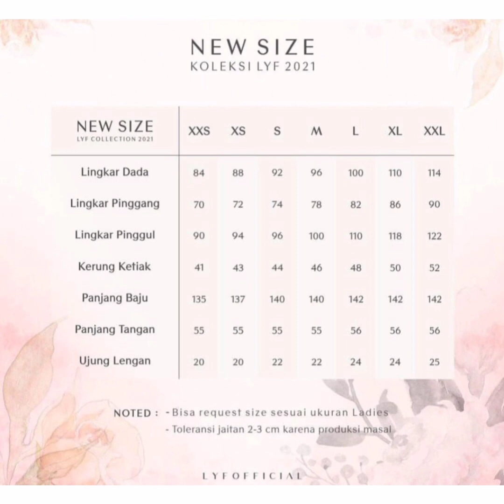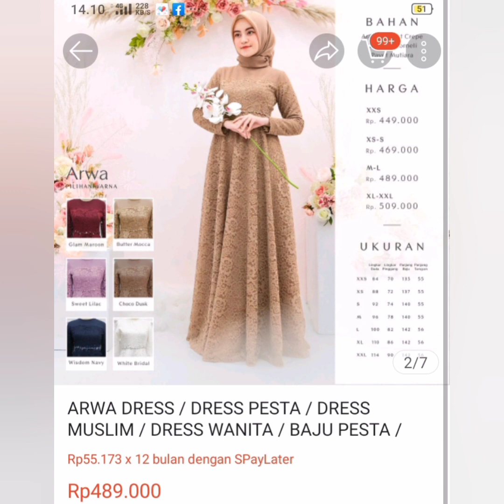Harga Model Baju Gamis Brokat Terbaru | Elegan Dress untuk Kondangan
Gamis Mewah Kondangan Merek LYF Official, Untuk pemesanan Silahkan kka klik linknya
Klik tulisan warna biru. bisa COD hanya di shopee